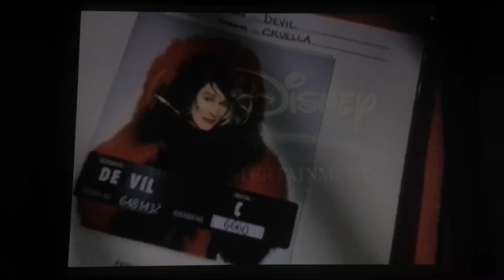102 Dalmatians 2001 UK Disney DVD Advert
Here’s the rare UK 2001 Disney DVD and VHS promotion of 102 Dalmatians.